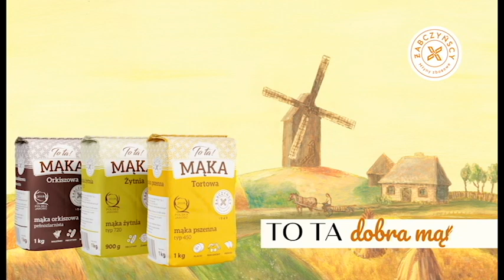TO TA sponsorski spot reklamowy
Zobacz nowe opakowania mąk z rodziny "TO TA dobra mąka". Ciekawostką jest, że tło tego spotu to obraz namalowany specjalnie dla nas. Autorowi serdecznie dziękujemy. W filmie przedstawiamy nowoczesne wzory torebek, w które zapakowaliśmy tradycyjny produkt - mąkę powstającą u nas, w rodzinnych, polskich młynach od 1942 r.